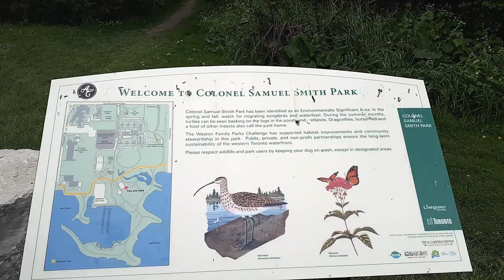(ENG SUBTITLE) BENER DAPAT $2000/BULAN/ORANG SELAMA COVID19 (CORONAVIRUS) PANDEMI DI KANADA? (CERB)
INDONESIAN:
Bener ga sih selama coronavirus/covid19 pandemi ini kita dapat $2000 per bulan per orang?
Itu setara dengan Rp. 20 juta, guys!

Penasaran?
Yuk, nontonin aja video nya :)

ENGLISH:
Our friends have been asking me how we could survive during the covid-19 pandemic? Is it true that we earn $2000 monthly per person?

Curious about it?

You can also STALK on me here:
*PERSONAL*